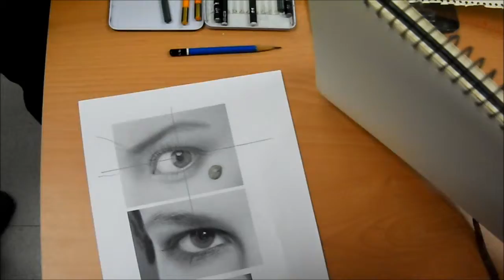眼睛示範02